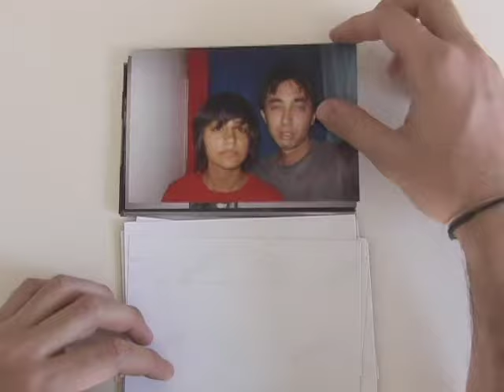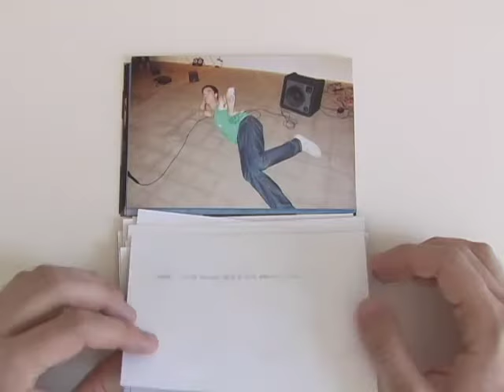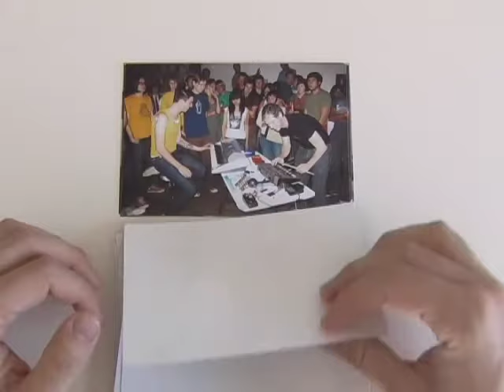BARR First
Video for the BARR song First.  Directed by David Horvitz